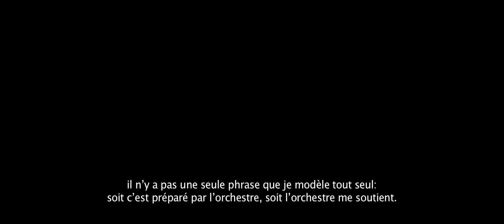Piotr Beczala - The French Collection (Album trailer French)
Extraordinary tenor Piotr Beczala releases his new album "The French Collection" on Deutsche Grammophon:

Piotr Beczala recorded a collection of best-loved operatic arias that lie at the core of his repertoire. All songs are connected to France or Paris - either by French composers, or composed for the city of love, Paris.
His first solo operatic album with Deutsche Grammophon contains famous arias from Berlioz, Gounod, Massenet, Verdi and others.